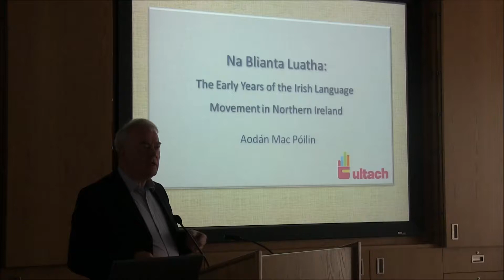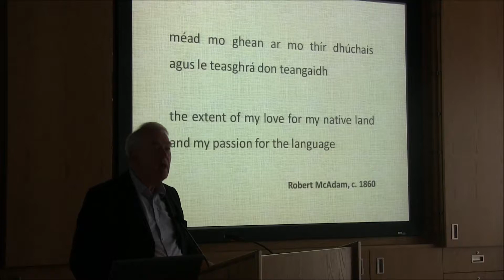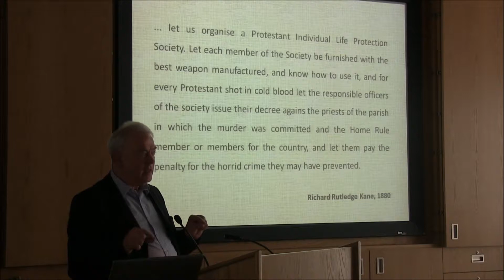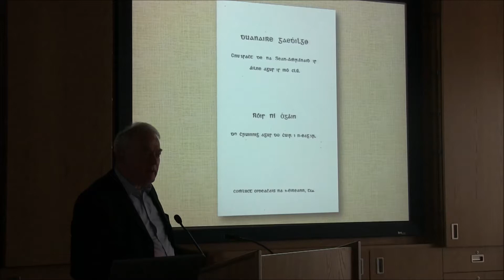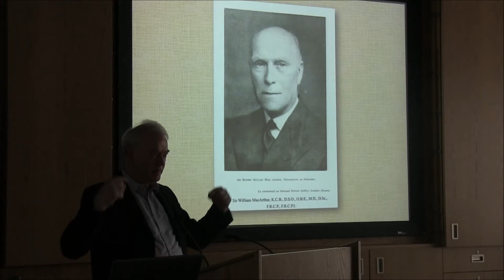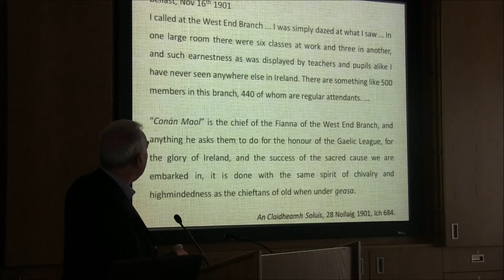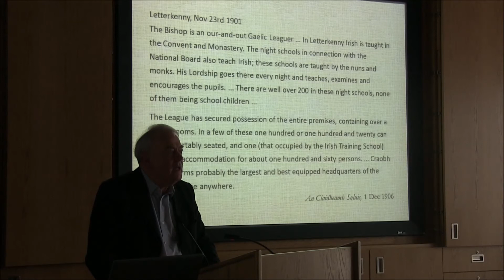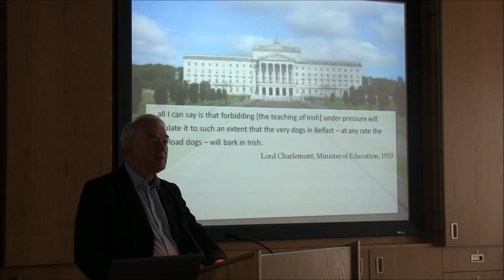PRONI - The Early Years of the Irish Language Movement in N Ireland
This talk entitled 'Na Blianta Luatha/The Early Years of the Irish Language Movement in Northern Ireland' was given by Aodán Mac Póilin from PRONI on 7th May 2014 in PRONI.

Irish Language writer and lecturer Aodán Mac Póilin guided us through the early history of Irish in Northern Ireland. The lecture was delivered in English with some Irish interspersed.